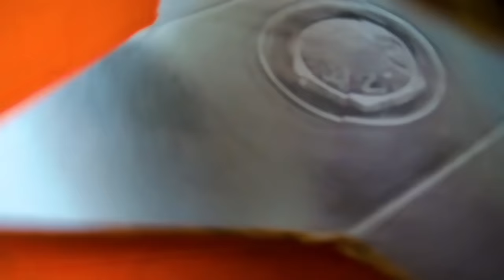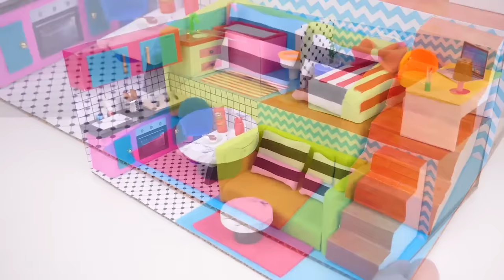DIY New Halloween Hamster Maze 🎃 Hamster Escapes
Today my Cute Hamster will Run in the New Halloween Hamster Maze!